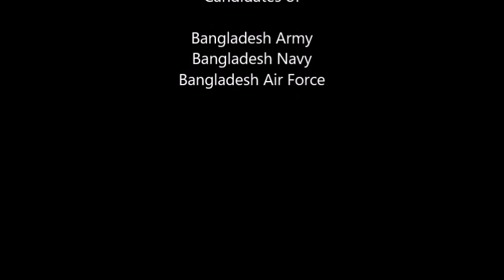Physical field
This video is prepared to motivate ISSB candidates